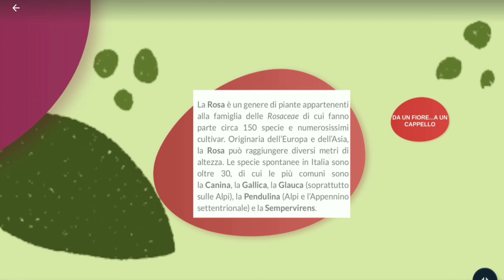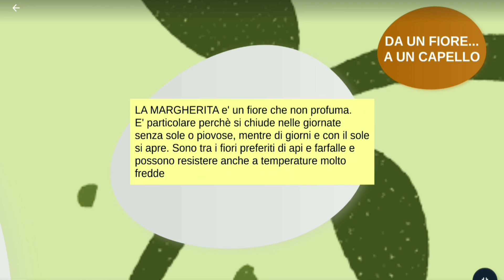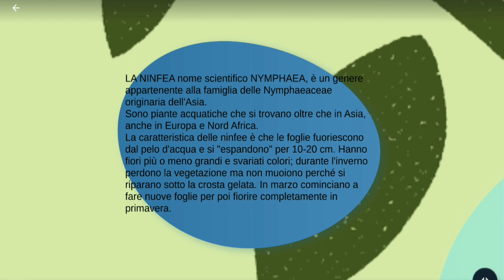Da un fiore…a un cappello (1B De Amicis) - OnePeopleOnePlanet 2021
I ragazzi della 1B della Scuola E. De Amicis hanno realizzato con carta riciclata cappelli di varie forme e colori,ciascuno partendo da un fiore (margherita, girasole, dalia, rosa...). L'obiettivo di questo progetto è di sensibilizzare la comunità sulla protezione del pianeta, su consumi consapevoli e contenuti, sulla lotta agli sprechi, sulla gestione delle risorse naturali in maniera sostenibile, sul cambiamento climatico.